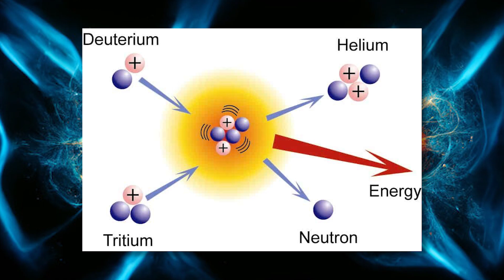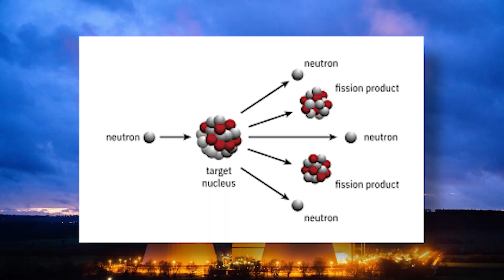The Future of Energy is Here: Fusion Technology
With the recent fusion technological breakthrough, a future powered by fusion becomes a brighter and more realistic possibility.

For the algo 😉:
fusion, fusion breakthrough, fusion technology, fusion power, fusion nuclear power, fusion nuclear power plant, nuclear power plant, nuclear energy